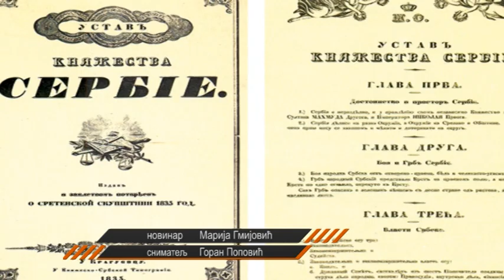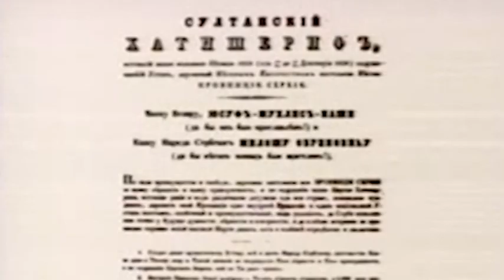Bruski srednjškolci o Sretenju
Sretenje je jedan od najbitnijih datuma u istoriji naše zemlje za koji se vezuje više značajnih odluka iz srpske prošlosti. Povodom Dana Državnosti u bruskoj Srednjoj školi održan je čas na kome je profesorka Marina Mladenović učenicima govorila o ovom istorijskom danu sa nekoliko aspekata.